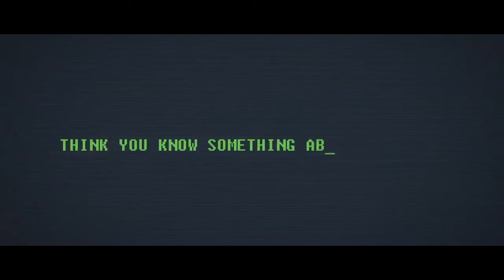PURSUIT/Film/2022/Official Trailer/Action Movie/Premiere/New/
Detective Breslin crosses paths with Calloway, a ruthless hacker who's trying to save his kidnapped wife from a drug cartel. When Calloway escapes from police custody, Breslin joins forces with a no-nonsense cop to reclaim his prisoner.